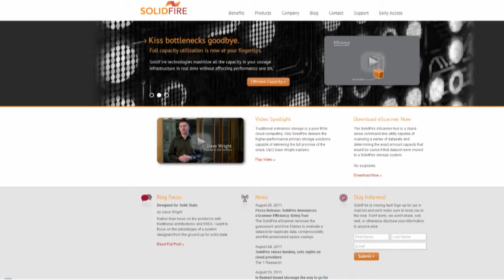New Models for Cloud Service Providers Spotlight, Part 1 - VMworld 2011 - theCUBE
Nathan Day and Duke Skarda, Softlayer at VMworld 2011 with Dave Vellante